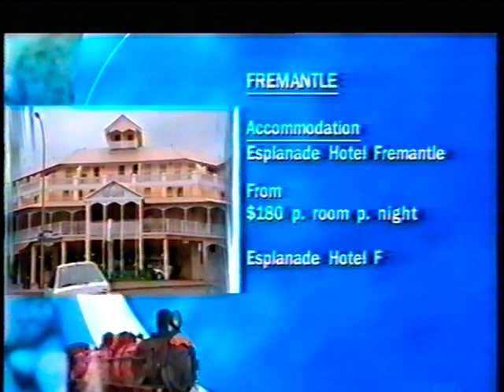Wizard Express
As the original proponent of this HVTR activity, this clip was rather pleasing to see eventuate and they did a great job on the footage - sadly these services are no longer available